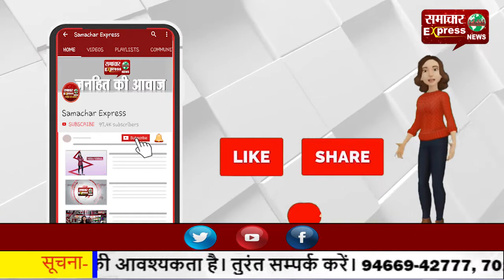मंदिर और धार्मिक स्थल के साथ शराब की दुकानें, उखड़े हिंदू समाज के लोग